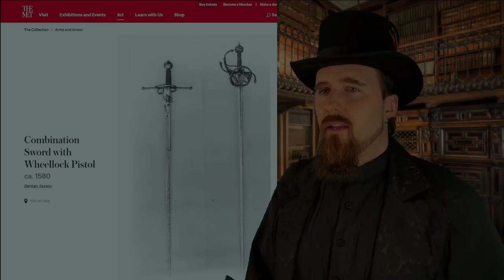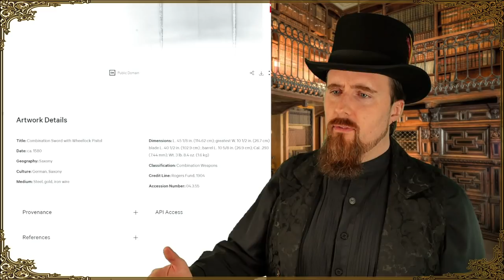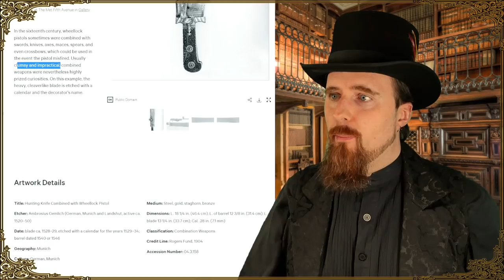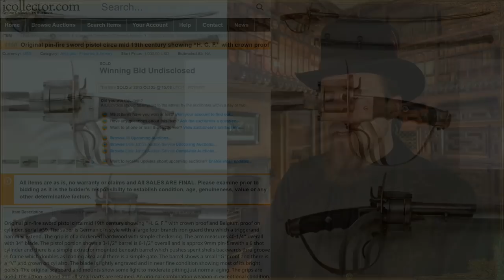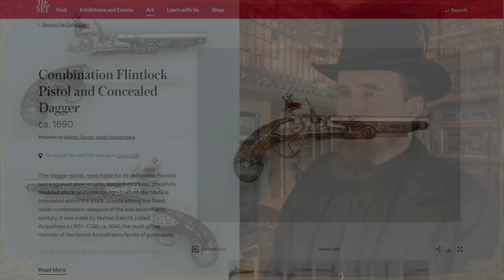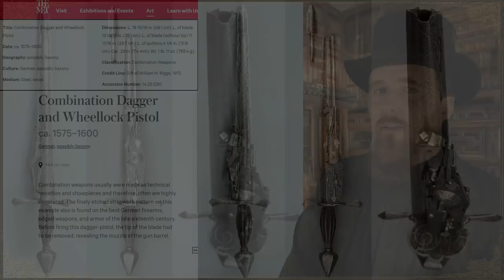Yes, Gunblades Are Real, BUT...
The gunblade is an iconic badass weapon in Final Fantasy / Kingdom Hearts and other video games. Oddly enough it did exist in history, although not in such a hilariously oversized form.

Swords are great melee weapons, firearms are excellent ranged weapons... so combining them means the best of both worlds, right? Well, not so fast...

Let's take a look at a few real-life examples and think about the drawbacks of these unique designs, and some ways to make them work reasonably well. By the way, a bayonet on a rifle or musket does not count. ;)

*** Sources ***

*** Music ***

Outro:
"Highland Storm" by The Slanted Room Records

*** Merch ***

*** Social media ***